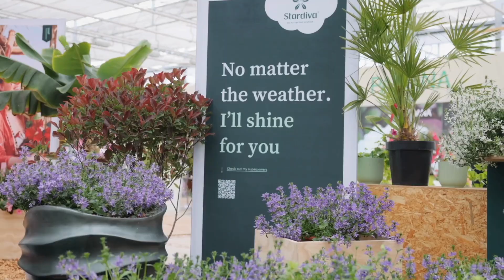MNP / Suntory FlowerTrials 2023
Hey there! The FlowerTrials® 2023 just ended, and it was such an awesome and fruitful event, thanks to our partners and visitors worldwide. We made a recap video so you can relive the experience or see what you missed if you couldn't make it. We hope to see you at the 2024 edition, and we can't wait to welcome you along with all the other participants! Goodbye for now, and we hope to see you soon at MNP / Suntory in Leimuiderbrug.